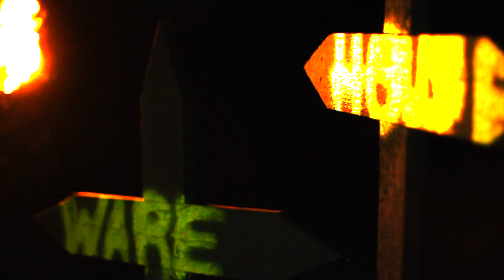"Ghost" by Sigui Sabura - Movie By Artemedia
Artemedia Audiovisual apresenta:
Movie "Ghost" by Sigui Sabura
Imagem: Kevin Leandro e Paulino Monteiro
Assistente de Camera: Gerald Miller
Assistente de Realização: Leroy Pinheiro
Edição e Pós-Produção: Duka Fonseca
Realização: Jair de Sousa
Produção: Aline Oliveira e Djamila Azevedo
Artemedia@Outubro2014